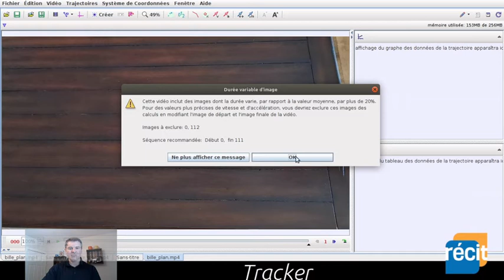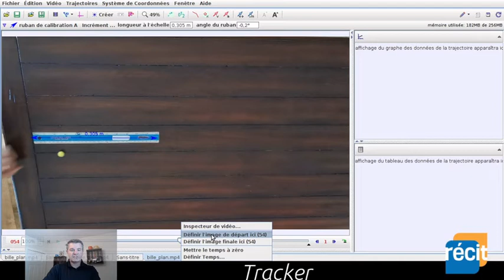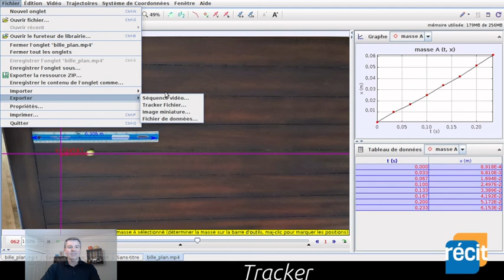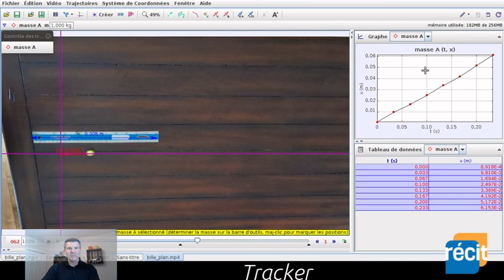Tracker pour analyser un mouvement filmé